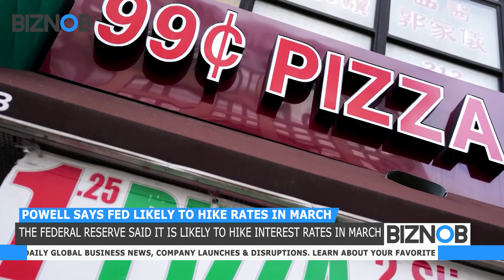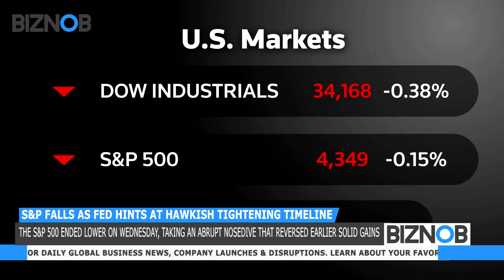BIZNOB: Tesla sees supply chain issues after record earnings, Powell says Fed likely to hike rates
BIZNOB:
1. Powell says Fed likely to hike rates in March
2. S&P falls as Fed hints at hawkish tightening timeline
3. Tesla sees supply chain issues after record earnings